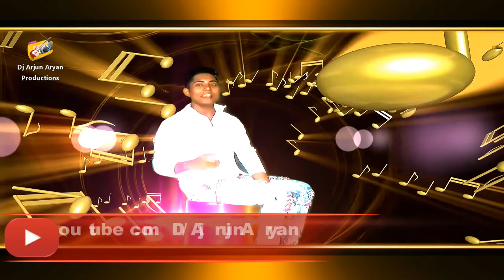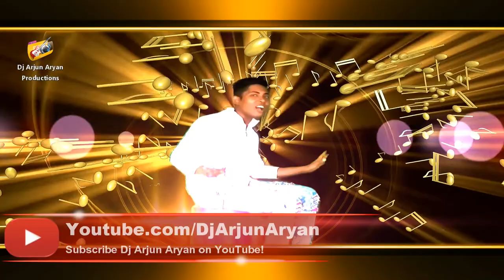Accent grave ft Dj arjun aryan-NEW STAR-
nouveau clip video 2018 featuring international depuis l'inde a dakar senegal. Accent grave en ft avec le meilleure Dj arjun aryan de l'inde new delhi. un africain avec un indien cest lafrique qui gagne.
new video new song new swagg new words NEW STAR.
contactez moi sur instagram: accentgraveofficiel